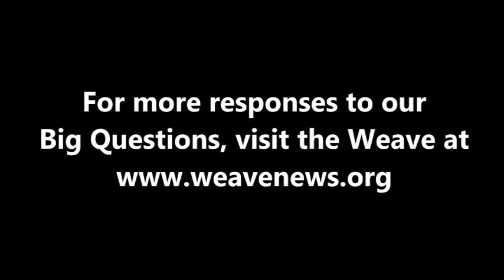Rutendo Chabikwa - Technology and developing countries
Rutendo Chabikwa, a St. Lawrence University student from Harare, Zimbabwe, spoke with the Weave in Canton, NY in October 2014.